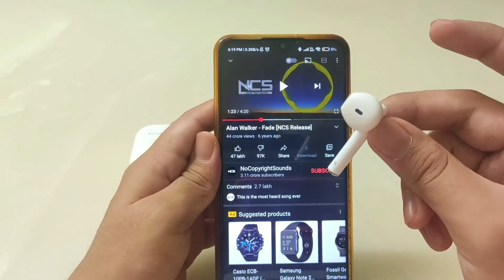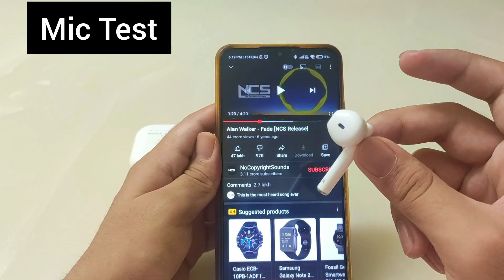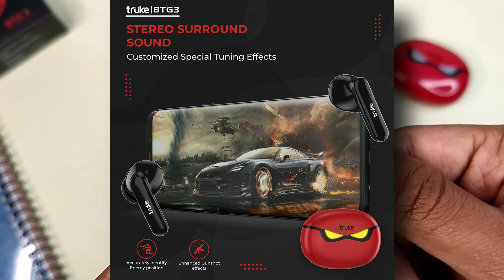Top 3 Best TWS Earphones Under ₹1500 | Best Wireless BT Earbuds Under ₹1500 (2022)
boAt Airdopes 141
Truke Buds BTG3

Credit :- Indori Explorer, Tech Manzil, TechMate

Best Calling TWS Under 1500
Best Airpods Under 1500
Top 3 Wireless TWS Under 1500